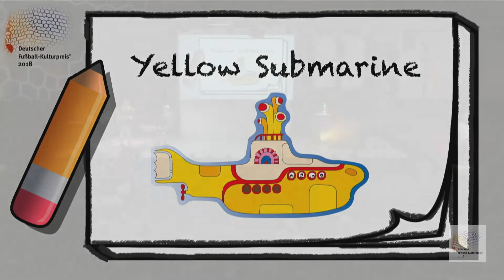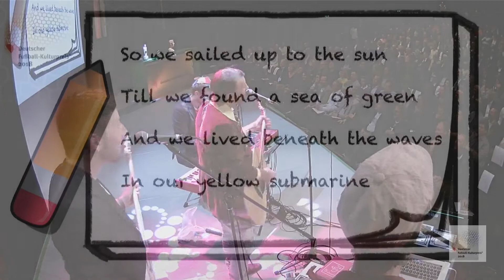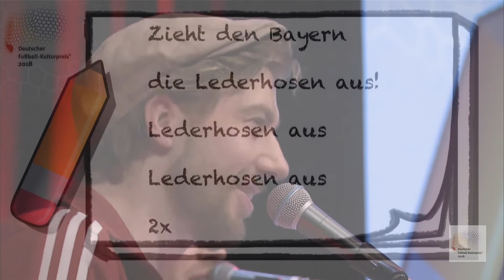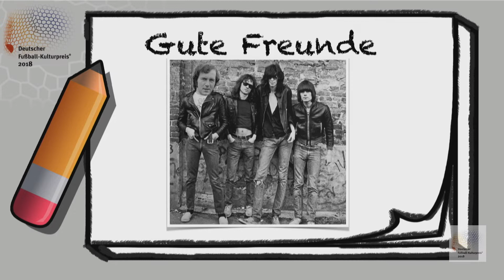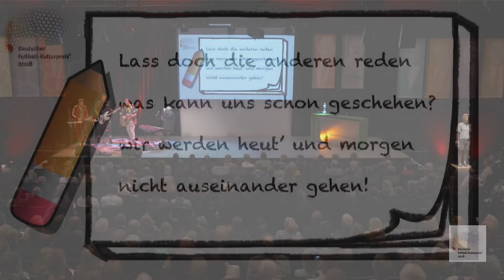The Mundorgel Project / Lieder aus der Kurve pt. I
Der erste Auftritt des Mundorgel Projects mit "Yellow Submarine" und "Gute Freunde kann niemand trennen" - inkl. Vorstellung des Projekts "Lieder aus der Kurve".

Im Rahmen der großen Gala zur Verleihung der Deutschen Fußball-Kulturpreise am 26. Oktober 2018 in der Nürnberger Tafelhalle. Moderiert von Katrin Müller-Hohenstein.